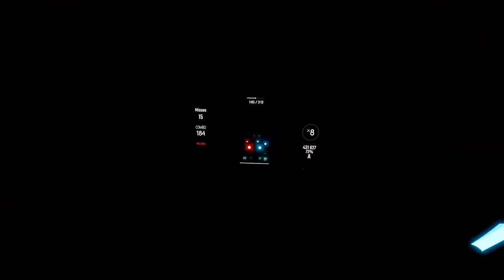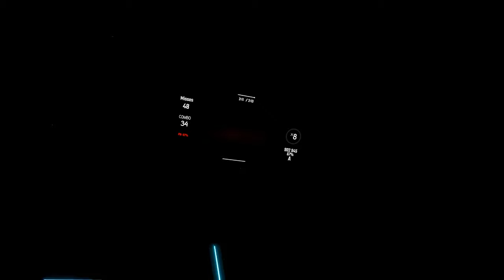Memorize the Pattern [Two-Torial] [Oddloop]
This was gimmicky but fun to play